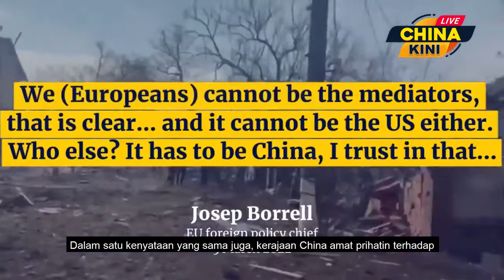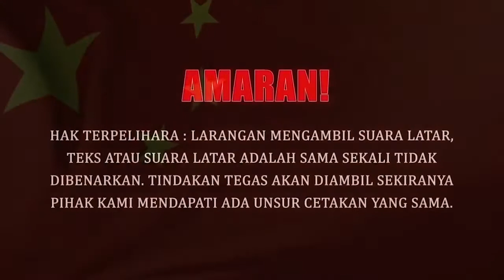China Jadi Orang Tengah !!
China menyeru agar Ukraine dan Rusia dapat menyelesaikan krisis yang sedang melanda negara itu menerusi rundingan damai!